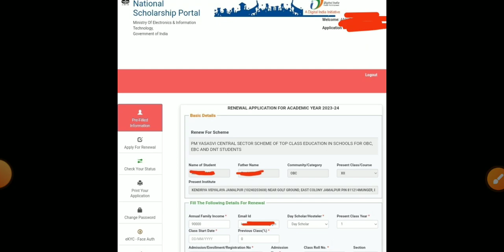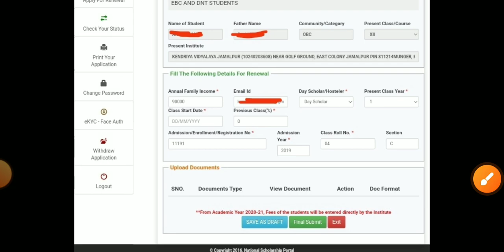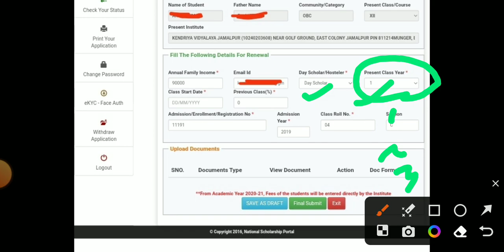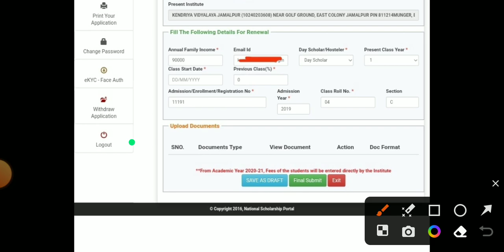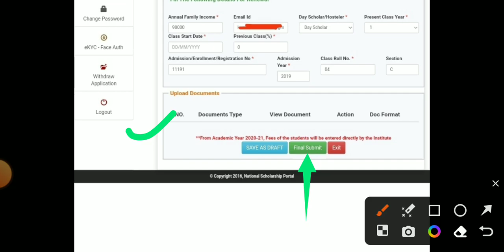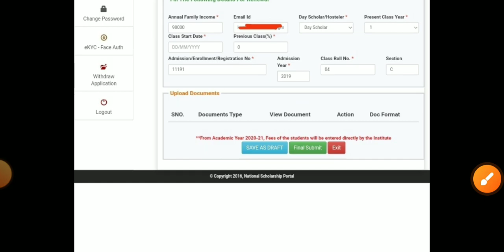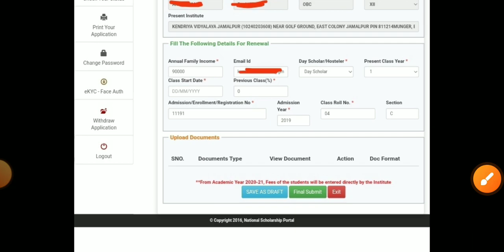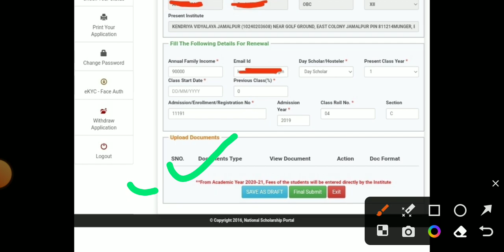Renewal वाले ध्यान दें! ⚠️नहीं तो आपका फॉर्म Defect हो जायेगा 😱| PM Yasasvi Scholarship Renewal Form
Your Queries -

pm Yasasvi scholarship 2023 renewal Form kaise bhare
how to fill pm Yasasvi scholarship 2023 renewal Form
pm yashasvi scholarship 2023 form Kaise bharen
pm yashasvi scholarship 2023 form Kaise bhare mobile se
pm yashasvi scholarship 2023 form Kaise bhare general category
pm yashasvi scholarship 2023 form Kaise bhare Gujarati
pm yashasvi scholarship 2023 form fill up
pm yashasvi scholarship 2023 form apply kaise karen
pm yashasvi scholarship form Kaise apply Karen
pm yashasvi scholarship form correction kaise karen
pm yashasvi scholarship form galat ho jaaye to kya Karen
pm yashasvi scholarship 2023  form Kaise bhare SC category
pm yashasvi scholarship 2023  form kaun kaun bhar sakta hai
nsp portal per form kaise bhare?
nsp per registration kaise kare
nsp portal kya hai
nsp portal per pm yashasvi scholarship form kaise bhare
nsp scholarship portal per avedan kaise Karen
national scholarship portal per avedan kab hoga 2023-24
nsp new update today,nsp scholarship
nsp 2023-24,national scholarship portal 2023-24
nsp new registration 2023-24
nsp renewal 2023-24,bihar
post matric scholarship 2023-24
nsp scholarship 2023-24 new registration
nsp scholarship 2023,nsp 2024
nsp scholarship renewal 2023-24
nsp css scholarship 2023-24
nsp scholarship payment kab aayega
pm yashasvi scholarship nsp Portal registration kaise kare
pm yashasvi scholarship 2023 nsp Portal apply kaise karen
pm yashasvi scholarship 2023 nsp portal form kaise bhare
pm yashasvi scholarship 2023 nsp portal form apply online
pm yashasvi scholarship 2023 nsp portal apply
pm yashasvi scholarship nsp portal apply 2023
pm yashasvi scholarship 2023 new update
pm yashasvi scholarship 2023 form kab se bharenge
pm yashasvi scholarship 2023 form bharna kab shuru hoga?
pm yashasvi scholarship 2023 nsp portal per form kaise bhare?
pm yashasvi scholarship nsp portal Kab khulega
pm yashasvi scholarship 2023 nsp portal
pm yashasvi scholarship nsp Portal form apply kaise karen 2023
pm yashasvi form apply nsp Portal
pm yashasvi scholarship dobara apply kaise karen?
pm yashasvi scholarship 2023 nsp Portal apply online
pm yashasvi scholarship 2023 form apply online
pm yashasvi scholarship 2023 registration
pm yashasvi scholarship 2023
nsp portal per registration form kaise bhare
nsp portal per registration kaise kare
nsp portal per pm yashasvi scholarship ka form kaise bhare
nsp portal pm yashasvi scholarship
nsp portal pm yashasvi scholarship 2023
nsp portal per apply kaise kare
pm scholarship 2023 form kaise bhare
pm scholarship 2023 nsp portal form kaise bhare
PM YASASVI Scholarship Yojana 2023 nsp
PM YASASVI Scholarship Yojana Online Form 2023
PM YASASVI Scholarship 2023 Apply
Pm Yasasvi Scholarship Ka Form kaise bhare 2023
pm yashasvi scholarship online form 2023
 pm yasasvi scheme online form 2023
How to apply online form pm yasasvi scholarship 2023
pm yasasvi scholarship 2023 online form kaise bhare
pm yasasvi yojana online form 2023
nsp Portal kab khulega
nsp portal registration form kaise bharen